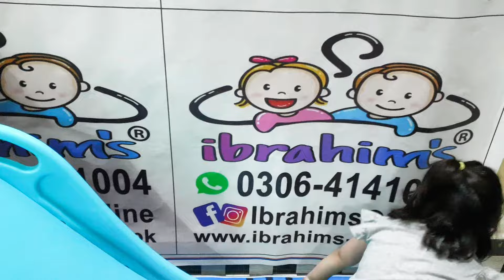Baby Kids Indoor Playing Castle Slide Swing Hanging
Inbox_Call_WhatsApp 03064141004